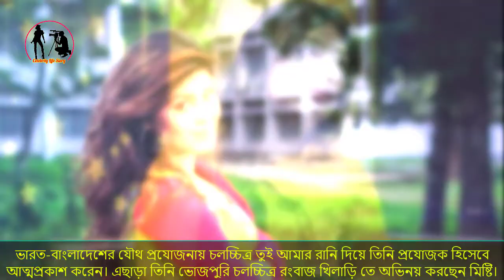চিত্রনায়িকা মিষ্টি জান্নাত এর জীবন কাহিনী ৷৷ Misty Jannat Life Story ৷৷ Misty Jannat Lifestyle 2021